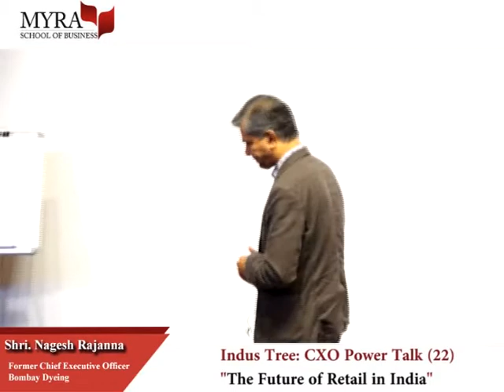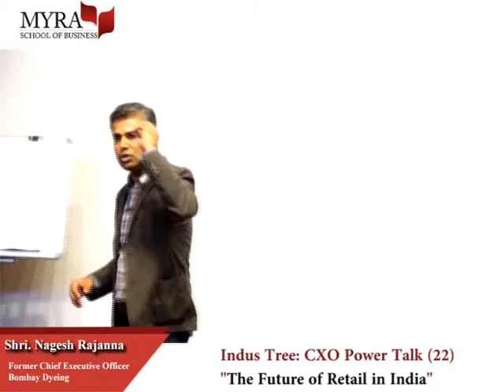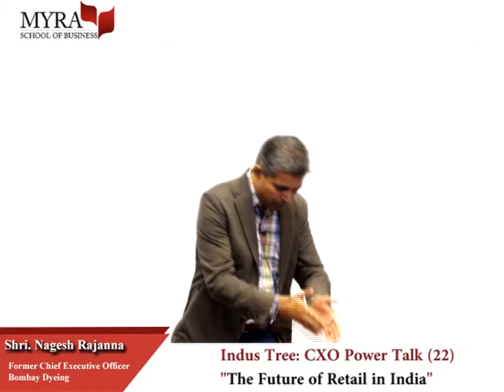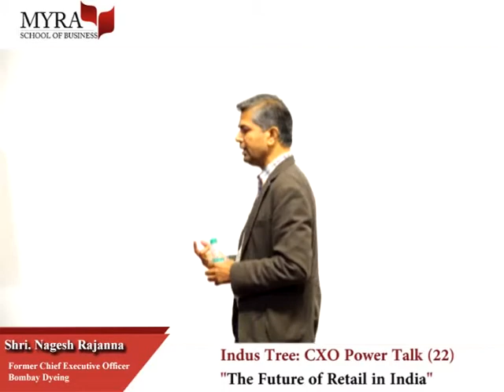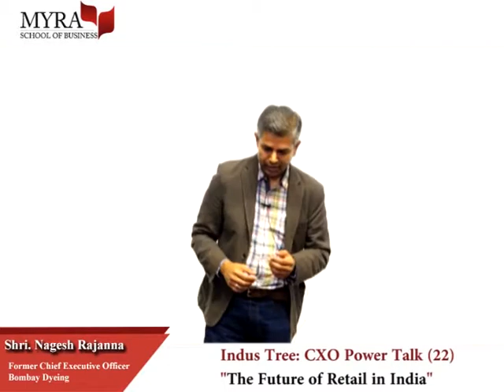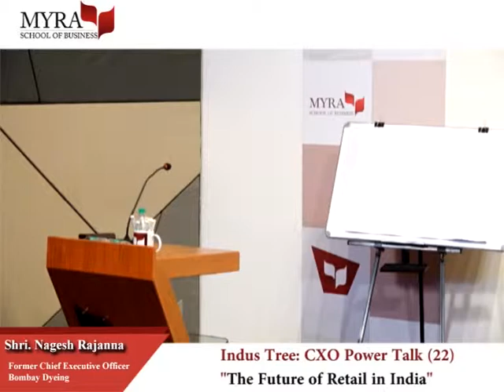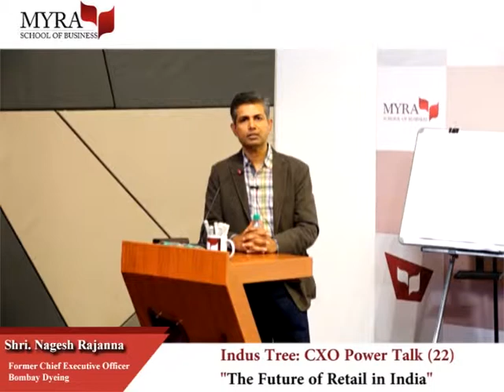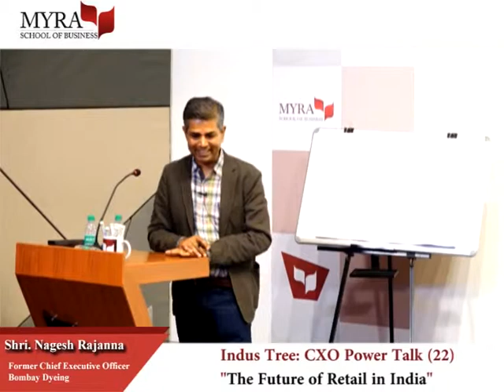MYRA IndusTree: CXO Power Talk (22) by Nagesh Rajanna, Bombay Dyeing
IndusTree: CXO Power Talk (22) "The Future of Retail in India" by
Shri. Nagesh Rajanna, Former Chief Executive Officer, Bombay Dyeing was organized at MYRA School of Business on March 15, 2018.

Mr. Nagesh Rajanna, till recently served as Chief Executive Officer of Retail at The Bombay Dyeing and Manufacturing Company Limited. Mr. Rajanna served as Head of National Sales and Distribution of Reliance Communications Ltd.

Mr. Rajanna is the Co-founder of Play2Potential; was COO of Future Generali and CEO of Bharti Airtel.

Mr. Rajanna is a dynamic professional and a strategic leader with clarity of what can be operationalised. His keen sense of detail, immense strategic insights and clear focus on larger business objectives has been a boon to all his colleagues and customers.

Bombay Dyeing and Manufacturing Company Ltd. manufactures cotton textiles and non-woven fabrics. The Company also manufactures yarn and DMT, which is a raw material used for manufacturing polyester. The Company is also involved in real estate activities as part of their operations.